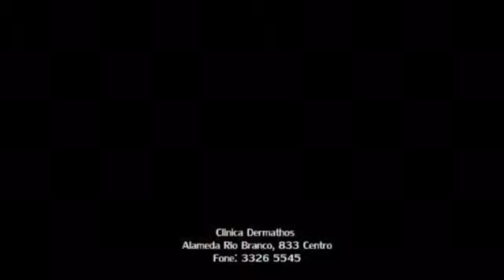Inauguração Nova Dermathos Clínica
Dermathos Clínica - referência em Dermatologia, Cirurgia Plástica, Estética, Cabelos, Laser, Nutrologia e Nutrição. Responsável Técnica - Dra Daniela Ribeiro - Dermatologista